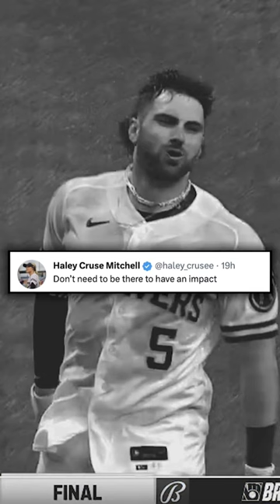Garrett Mitchell is so valid for all of that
Credit to:    | TikTok - mlb |